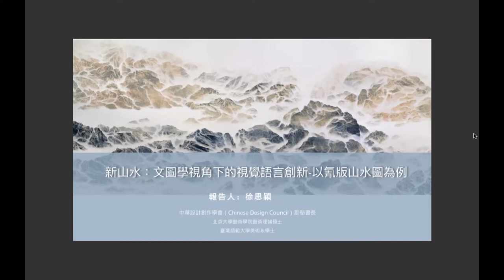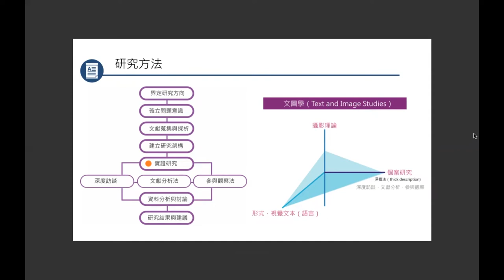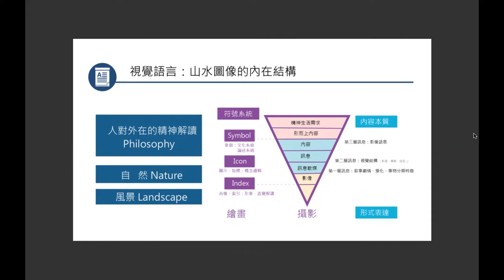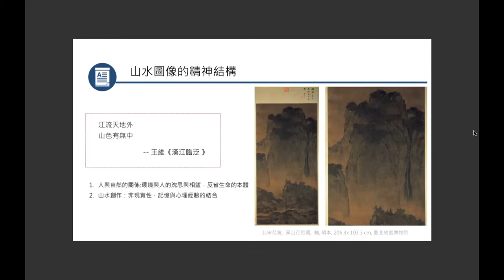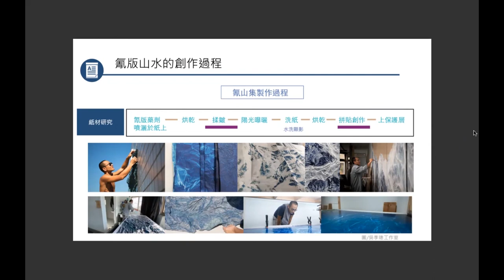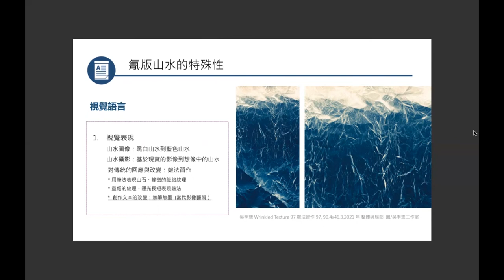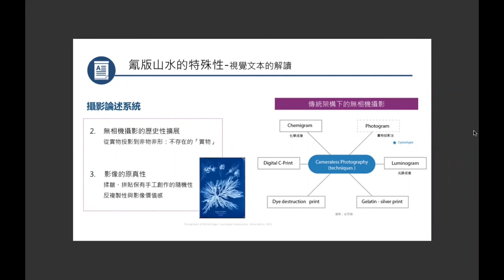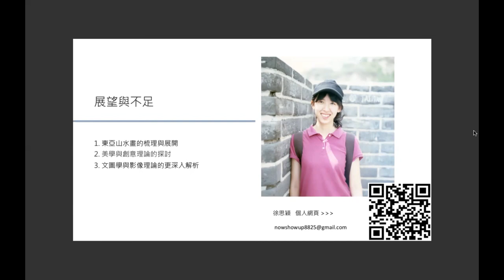徐思穎 Hus Szu Ying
The Scope of illustrative Abstraction: Viewers from Text and Image Studies - Cyanotype’s Creativity and Visual arts display.

Contents
From the essence of Text and Image studies’ revolution, to an “East meets West” distinct form of culture understanding.
 The unique craftsmanship of Oriental Landscape brings an inspirational effect of adopting the mountainous and cloud mist paintings through different social developments; a form of Zen - “Taoism” inherits its purity and comprehension during the trend of Song Dynasty. Cyanotype Landscape unites ancient Western photographic technique, and Eastern nature scene rooted in Chinese aesthetics created through innovation of materials and novelty. Prolific Cyanotype Landscaping Artist, Wu Chi-Tsung and his Cyano-Collage series appear as traditional Chinese landscape. The series implemented cyanotypes on Xuan paper with a photosensitive coating, then exposed under sunlight. Experimenting with crumpled Xuan-paper in natural wrinkles and cracks, result in stunning collaged images that resemble mountains, rivers, and hovering clouds. This expanded both oriental context and western historical assets in photography in terms of upbringing the connectivity of mutual creativity.
 This study includes Literature Analysis and in-depth interview with artist Wu Chi-Tsung, on researching cyanotype illustration and its valuable historical positioning. A new era of “oriental landscaping” opens a new chapter on Cyanotype artwork in our language studies of Visual Arts.